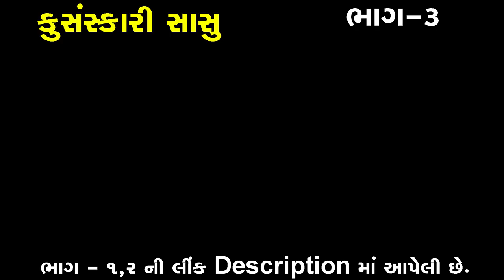કુસંસ્કારી સાસુ-ભાગ 3 || KUSANSKARI SASU || GUJARATI SHORT FILM